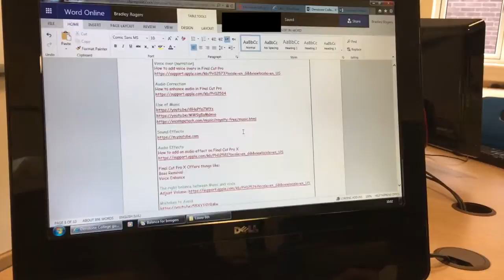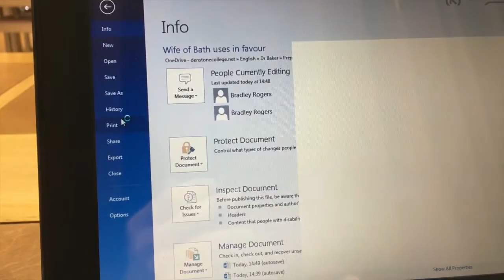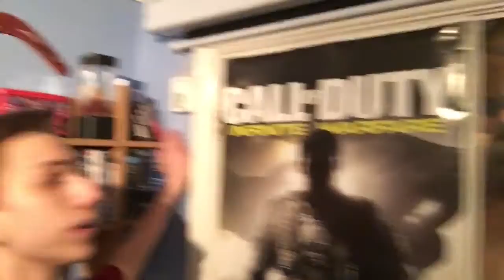School. #1 The Routine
I do apologise for the repetitive deleting of this video, I kept uploading the wrong version.

Brad.Entertainment